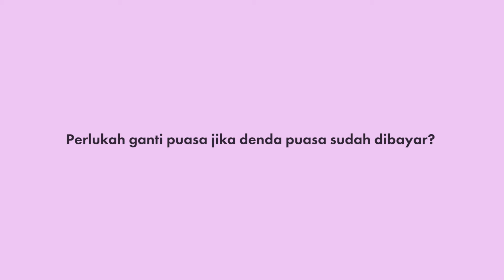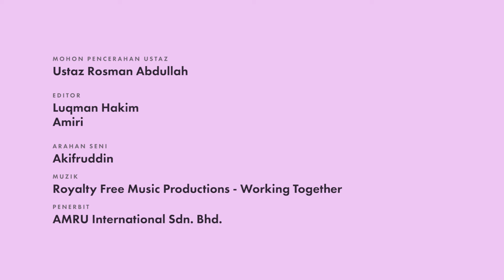S15: Perlukah Ganti Puasa Jika Denda Puasa Sudah Dibayar? // Mohon Pencerahan Ustaz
Sempena bulan Ramadan yang suci ini, slot Mohon Pencerahan Ustaz akan menjawab persoalan-persoalan yang sering bermain dalam fikiran para penonton berkaitan Ramadan. Pada kali ini, Ustaz Rosman akan memberi penjelasan berkenaan soalan ini.

MOHON PENCERAHAN :
Ustaz Rosman Abdullah

EDITOR :
Luqman Hakim
Amiri

ARAHAN SENI :
Akifruddin

PENERBIT :
AMRU International Sdn. Bhd.